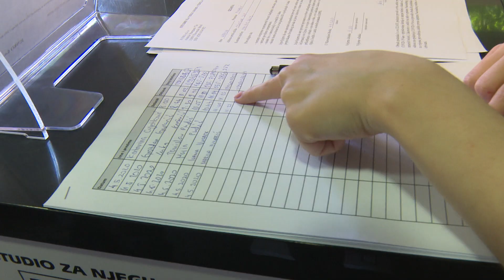SBTV - DNEVNIK - OD DANAS OTVORENI FRIZERSKI SALONI - 04.05.2020.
Drugom fazom popuštanja mjera suzbijanja epidemije koronavirusa na red su stigli i obrti gdje se ostvaruje blizak kontakt. Tako su svoje radnje otvorili frizeri, kozmetičari, pedikeri. No iako im je omogućen rad, sve se mora odvijati po strogim naputcima Nacionalnog stožera civilne zaštite kako bi se zaštitili korisnici usluga ali i sami radnici.

DNEVNIK SBTV-a | PON-PET | 20:00 i 22:00